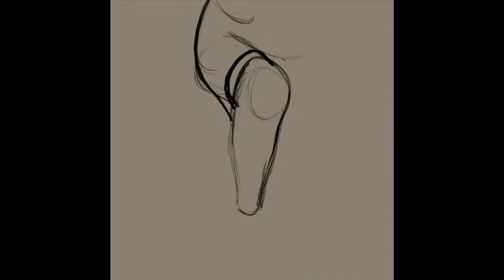Daily Sketch 120/365 - leg study for Saint Peregrine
JohnMcCoyArt: I am currently working on a commissioned portrait illustration of Saint Peregrine, Patron Saint of cancer patients for St. Mary’s Church in Alpena, Michigan. This work is created for the purpose of encouraging and comforting those parishioners and visitors who are victims of cancer or any other illness. This work of art, to be installed in St. Mary’s Church is created to be a beacon of hope for anyone afflicted by illness of any sort.

Filmed in Procreate.